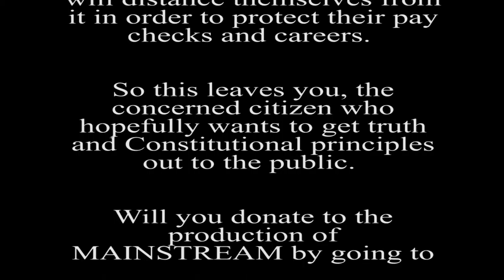PAUL GIBBONS on what Films Reflect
Now in Production:

MAINSTREAM traces Hollywood’s origins from the early art-driven movie moguls to the profit-driven corporations of today. With the government-decreed divestiture of movie theaters in 1948, the Golden age of Hollywood was destroyed.

Along with this destruction of the “studio system,” movies became increasingly formulaic, exploitative, violent and produced by a small “control group” of insiders.

Then, with the advent of TV and various influences from Europe, Hollywood movies descended into a morass of political correctness that gave birth to what we now know as the MAINSTREAM MEDIA.

Now governed by just 6 huge conglomerates, Hollywood movies and the New York-based media (collectively the MAINSTREAM MEDIA) have become involved with hundreds of predatory, unethical and often times illegal business practices that result in discrimination against talents, crews, executives and whole populations.

Worse, the movies and network news have become a tool of the Globalist Agenda, an agenda to outsource the U.S. manufacturing base in the name of “free trade” and destroy the American Middle Class in the name of “stockholder value.”

Hollywood has become one of the “big bad” corporations it endlessly dramatizes in its movies. And all this started as a consequence of government intervention into the right of the movie moguls to market their own movies in their own theaters.